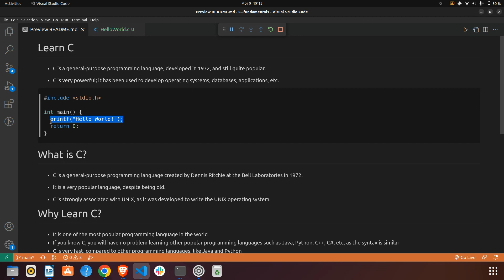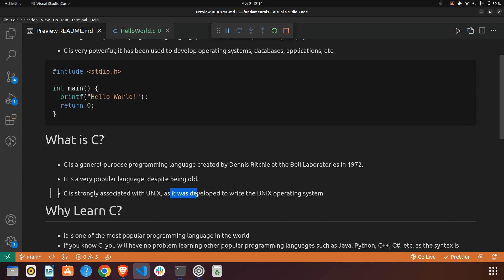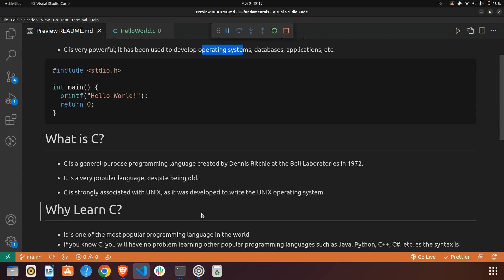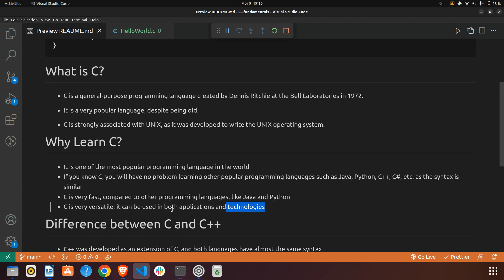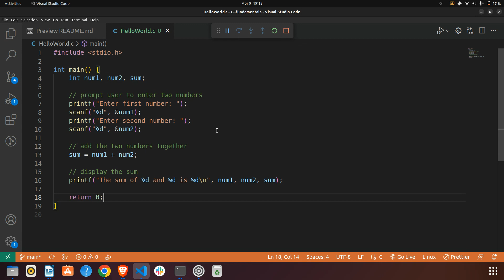C Programing -Introduction